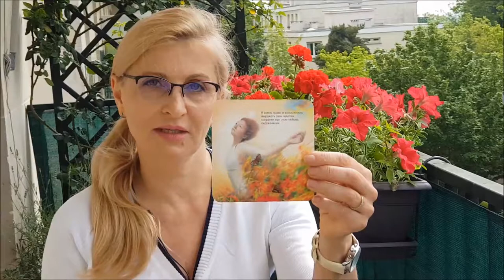🎈Что Вам Нужно Знать прямо сейчас🦉 Спасибо Благодарю🙏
Предлагаю вам увлекательную возможность проработать осознанность с помощью специальных карт. Это новый мощный инструмент, это источник созидающей энергии и обновления на каждый день. Воспринимайте каждую карту как источник для размышлений и самоанализа, как возможность обновления в той области жизни, к которой она относится. Случайностей не бывает! Вам выпадает именно та карта, которая вам необходима в данный момент. И это тут же начинает работать. Это и есть Магия. Слушайте свою интуицию. Верьте своему сердцу. Идите к своим мечтам. Создавайте свою желаемую реальность. Все ответы есть внутри вас, важно только слушать и слышать свой голос!